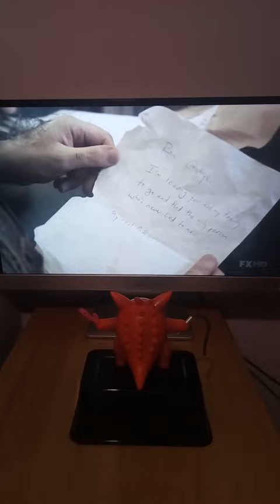Gangbangar watches Testees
Testees Is a Canadian television series, created by Kenny Hotz and written and produced by Kenny Hotz and Derek Harvie. Testees originally aired on Thursdays at 10:30 PM EST on FX and ran from October 9, 2008, to December 18, 2008.